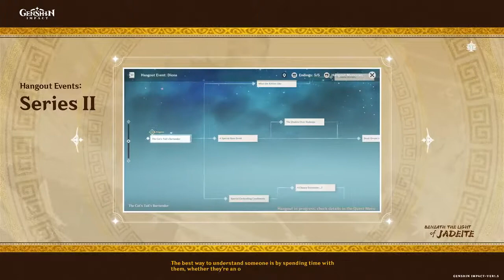Genshin Impact Version 1.5 English Trailer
Este es el tráiler de la versión 1.5 de Genshin Impact en inglés del Twitter oficial de Genshin Impact.

CODIGOS !! 300 PROTOS Y MAS :3
1- FS6SU367M279
2- 4BNSD3675J8D
3- ATPTUJPP53QH

( los códigos duran solo unos días )